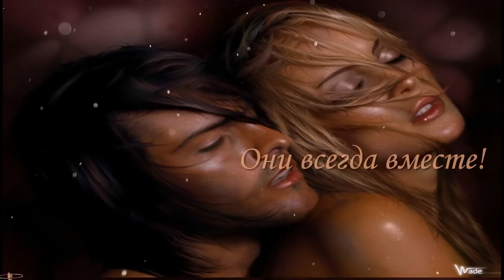⇛♥♥♥Love ... Passion .... Tenderness ... Feelings \ Любовь...Страсть....Нежность...Чувства♥♥♥⇚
♪ ♥ ♪ Нина Бродская ~ В танце Блюз♪ ♥ ♪
Любовь, страсть, красота... Они всегда вместе!
Пусть у тебя будет счастье,
Сколько смогу пожелать,
Пусть у тебя будет ласка,
Сколько ты сможешь взять.
Пусть тебе светит солнце,
если на улице дождь.
Пусть тепло будет,
Если трещит мороз.
Пусть от любви горячей
В сердце стучит весна,
В жизни нельзя иначе —
Жизнь один раз дана.